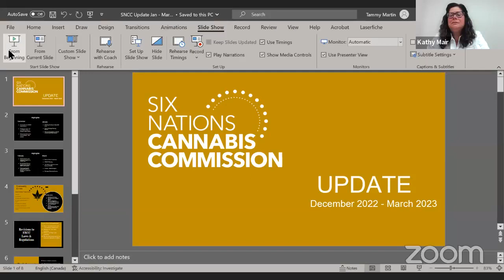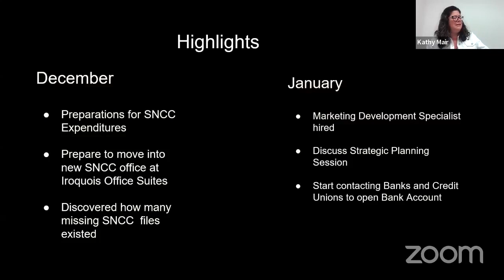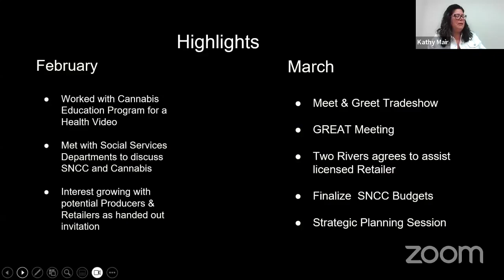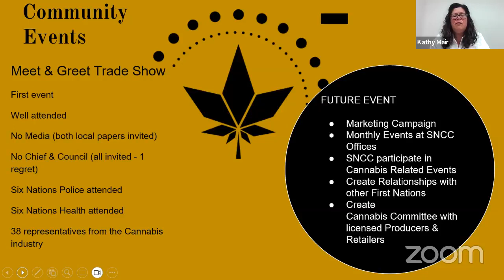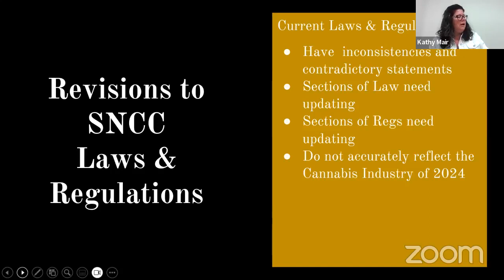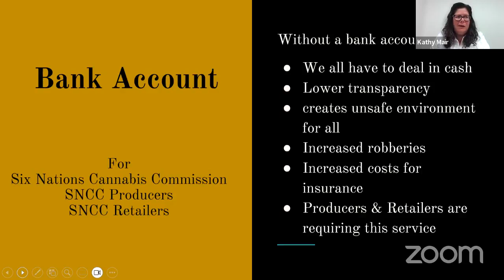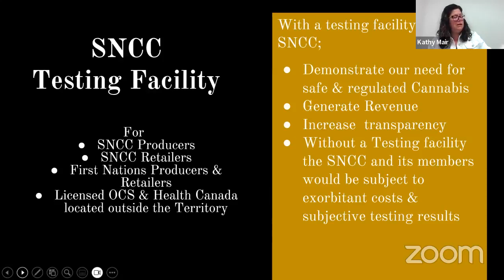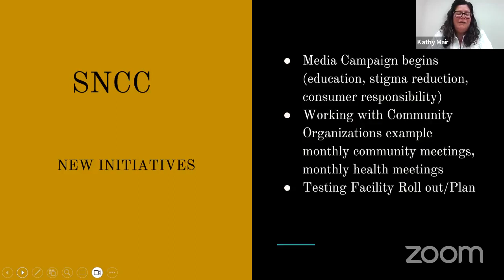SNGREC General Finance Meeting - May 15, 2023